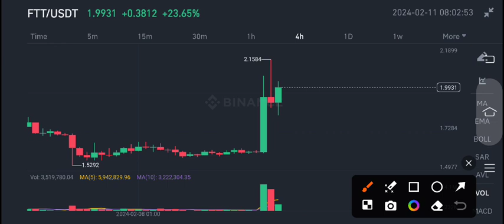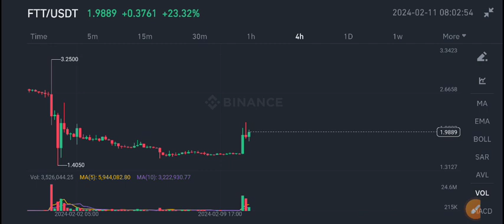FTT COIN Price Today! FTT Price Prediction! FTT News Today